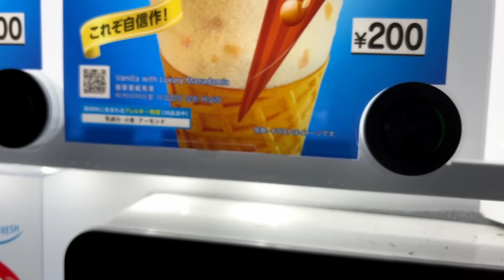【ツーリングドームST日本の夏仕様】真夏の道志の森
【Log117】8月初旬、真夏の道志の森でツーリングドームSTとDDタープで和風アレンジのソロキャンプをしてきました。
い草の香とすだれの景観に癒される日本の夏仕様。

【 動画中使用ギアリンク 】
●テント関係
コールマン ツーリングドームST：
フィールドア アルミタープポール：
DDタープ 3×3：

い草シーツ（寝ござ）：
StorePocket つっぱり棒L：
イケヒコ い草クッション ごろりん：
天津すだれ88×100：
LIHAO 紙ちょうちん：

●寝床周り
Geertop グランドシート210×180：
キャプテンスタッグ キャンプマット：
ロスコ　ウールブランケット：
アルピデックス ローコット：
UJack ウレタンワイドピロー：
ペンドルトン タオルブランケット：
スナグパック ジャングルブランケット：

●コーヒー系
当店オリジナルブレンド豆：
タカヒロ雫0.5L：
ポーレックスコーヒーミル２ミニ：
ユニフレーム コーヒーバネット キュート：
KONOペーパーフィルター：
スタンレー　真空タンブラー：
サンプラテック遮光瓶：

●焚き火調理関係
バンドック七輪：
バンドック焼き網：
テオゴニア ファイアープレーストング：
テンマクデザイン ジェットストロー：
SOTO シングルバーナーST-310：
トランギアケトル0.6L：
アルテレニョ カッティングボード：
笑’s バーナーゴトク H-80：
IMCO 自動炊飯シリンダー：
トランギア アルコールストーブ：
VARGO フューエルボトル：
エバニューBackcountry Almi Pot：

●その他ギア
アンティーク風ウッドボックス：
Keepjoy フィールドラック：
ワットノット ソフトコンテナ：
TRIWONDER モールポーチ：
Slowerハングストックストレージ：
スロウワー 踏み台オリーブ：
スタンレー ウォータージャグ：
アイスランドクーラー20QT：

SuperWay LEDランタン：
LEDLENZER ML4：
Goal Zero LIGHTHOUSE micro CHARGE：
Goal Zero LIGHTHOUSE micro FLASH：
フュアーハンドベイビースペシャル276：

アース虫除け線香モンスーン：
モンスーン専用保存缶：
内山製陶所 蚊取り豚：
岩鋳 南部鉄器風鈴：

【制作】
スペシャルティコーヒー専門店
 〜 LUMBER ROOM COFFEE 〜

　　　　　（キャンプアカ）：@lumber_room_g
　　　　（キャンプアカ）：lumberroomcoffee_campsite

配信で取り上げる匿名の質問などを募集します。